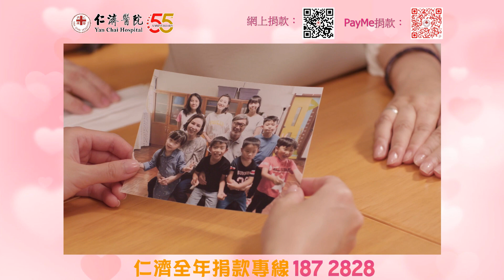《仁濟心》 第四集：愛，超越血緣 預告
【仁濟醫院第55屆董事局電視劇集《仁濟心》】

第四集  - 《愛，超越血緣》
故事改編自真實個案

播放日期：24/12/2022
時        間：晚上10:45
播放頻道：無綫電視翡翠台81
演        員：蔣家旻、袁偉豪、譚永浩、董敬文、李紹堅、吳家樂、寶珮如、韓馬利、文雪兒、曾淑雅、羅永健
特別演出：錢嘉樂
特別鳴謝：曾志偉先生、鮑起靜小姐

留意仁濟最新資訊
仁濟Wechat：Yan_Chai_Hospital